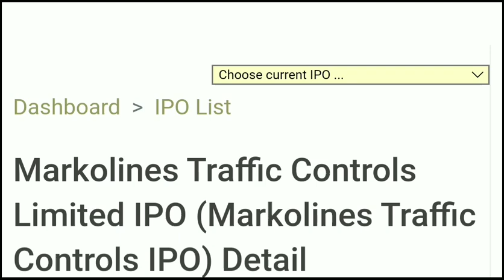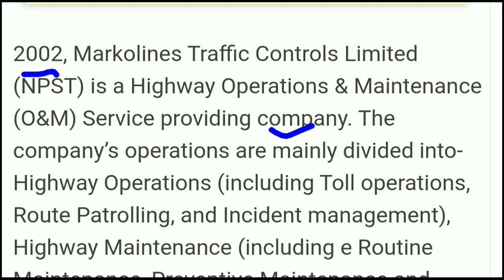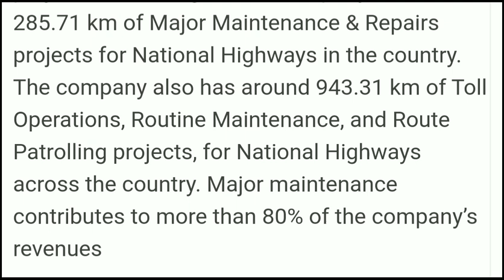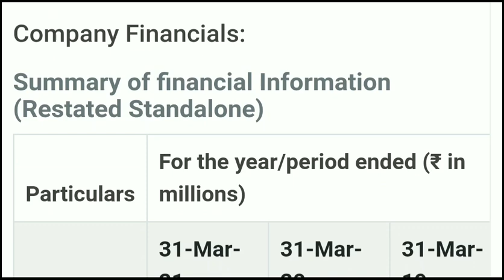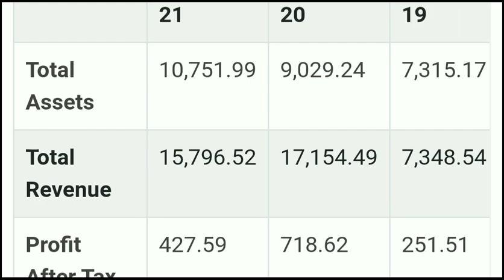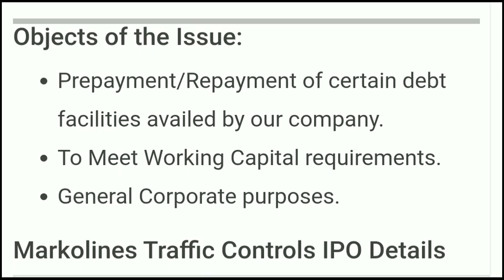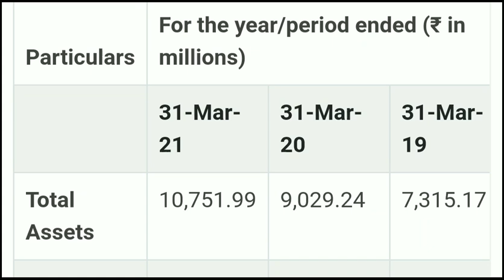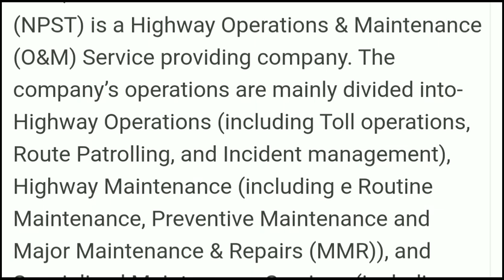UPCOMING IPO IN SEPTEMBER 2021 • MARKOLINES TRAFIK CONTROLS IPO GMP REVIEW • UPCOMING IPO 2021 • IPO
My Favourite Book List :

📖 The Intelligent Investors (English)

📖 One Up on Wall Street
📖 The Dhandho Investors

upcoming ipo,
upcoming IPO,
ipo latest,
ipo latest,
ipo listing day trading,
ipo live,